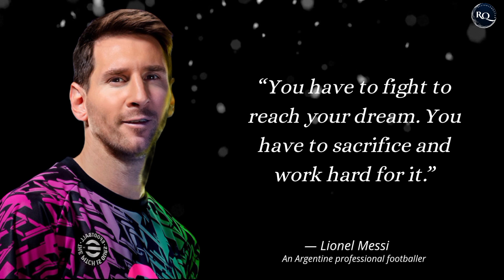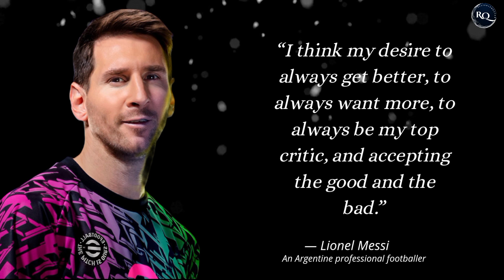Quotes football legend on Lionel Messi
Lionel Andres Messi, also known as Leo Messi, is an Argentine professional footballer who plays as a forward for Ligue 1 club Paris Saint-Germain and captains the Argentina national team.

What are the most famous quotes by Messi ?

What are 10 motivational quotes by Lionel Messi?

The purpose of the video is spread the information & motivation.